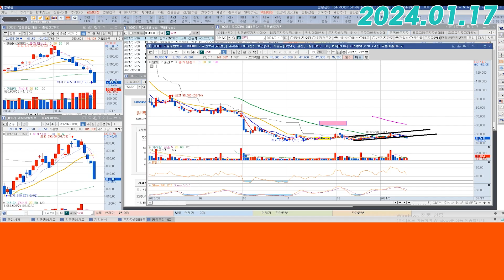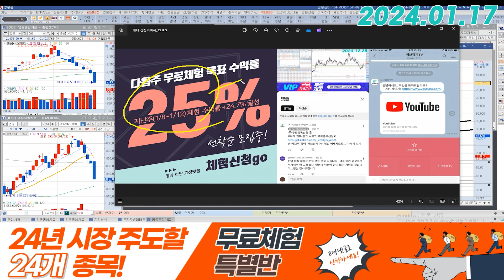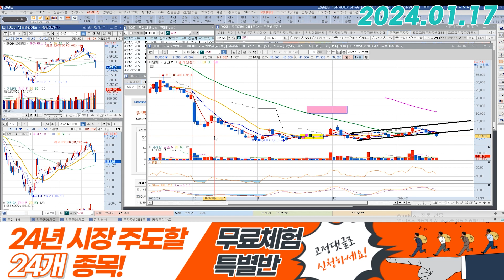알멕 (354320) - 도망치지 말고 버텨봅니다.